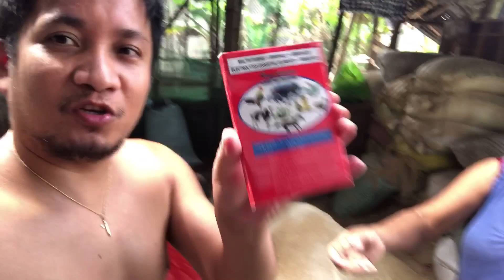Paano Gumawa ng Murang Pagkain ng Baboy | Cheap Feeds for Piggery Business